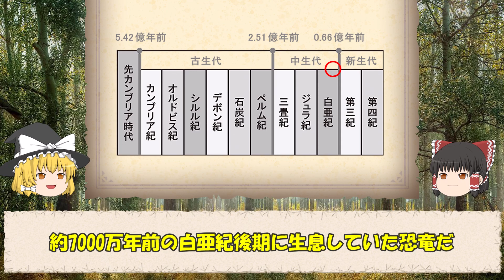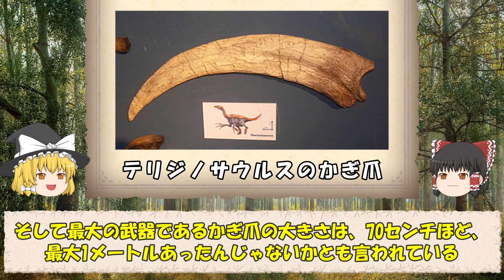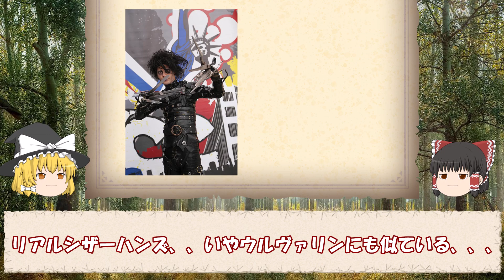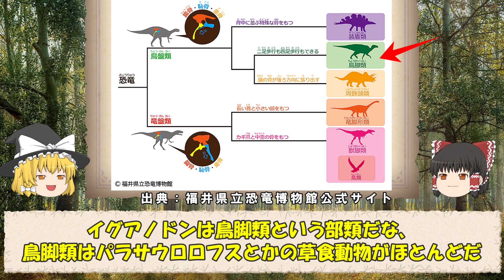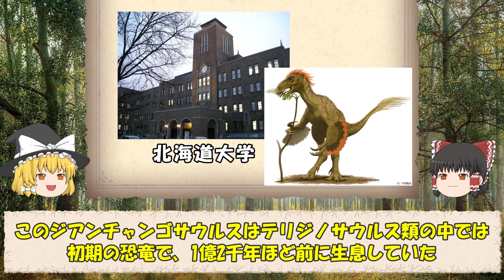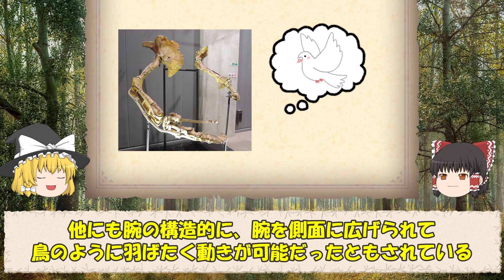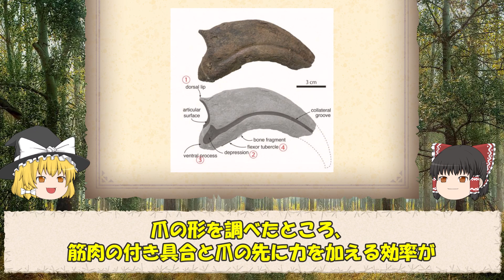テリジノサウルス 生物史上最大の爪を持つ恐竜の謎【ゆっくり解説】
00:00 はじめに
00:30 テリジノサウルスの基本情報
02:33 肉食なのか？草食なのか？
05:35 日本にもいたテリジノサウルス

飛翔できる史上最大級の巨鳥「アルゲンタヴィス」を徹底解説【ゆっくり解説】

出血により獲物をしとめる「カルカロドントサウルス」を徹底解説【ゆっくり解説】

北大など、中国で新種の羽毛恐竜「ジアンチャンゴサウルス」を発見

北海道中川町の恐竜化石を新属新種「パラリテリジノサウルス・ジャポニクス」と命名

CC 表示 2.0
user:Yuya Tamai

CC 表示 3.0
user:Conty

CC 表示 3.0
user:T DMY